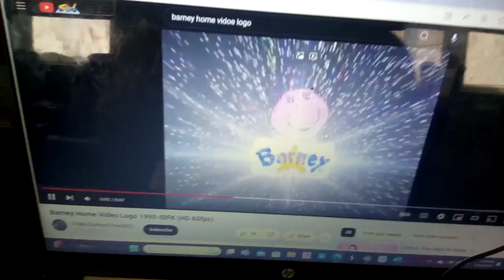Barney Home Video PolyGram Films/Lyrick Studios (1998)